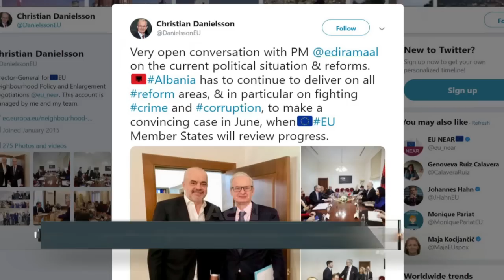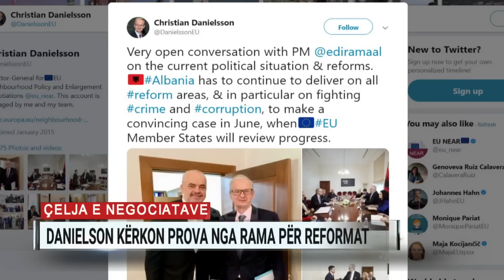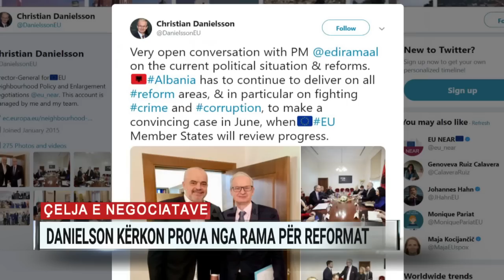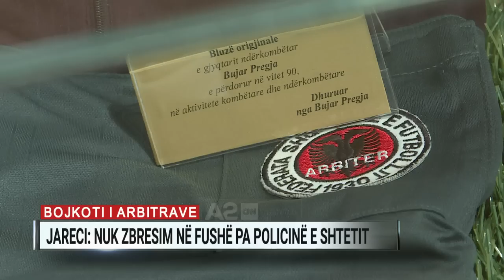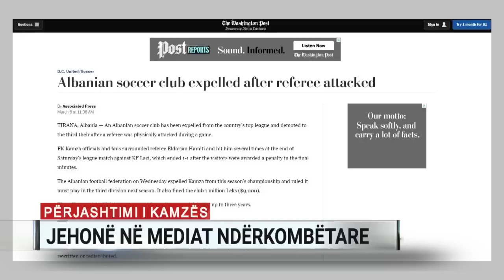A2 Sot ora 14:00, 07/03/2019